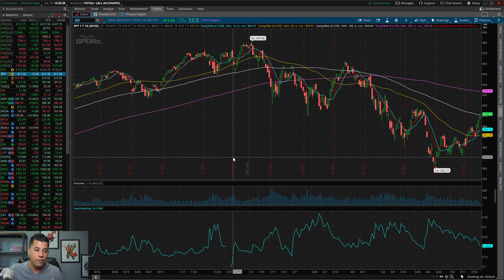Why You Quit Trading In The Stock Market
When things get hard, there are two types of people. Fight or flight. Some will push through while others will quit. Which one are you?

Get $50 with code: YTFIFTY

Connect to the US vs HERD community. Learn. Share. Trade. Grow!

- Discover the UvH Training Academy
- Join our amazing Discord group
- Sign up for a trading account
- Listen to a podcast